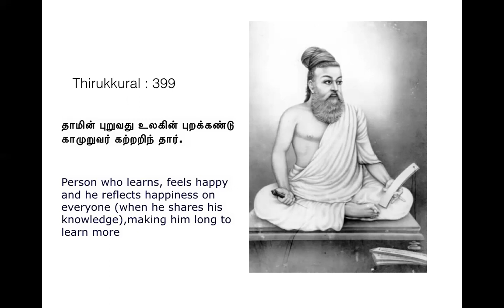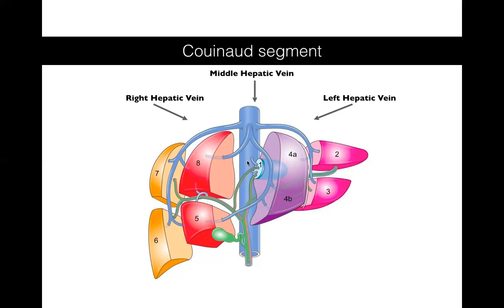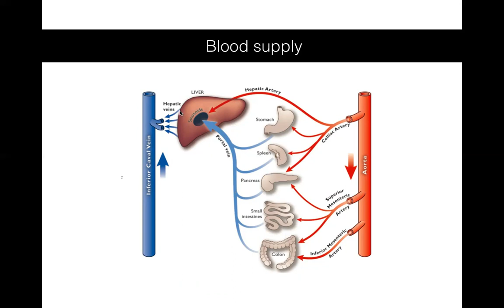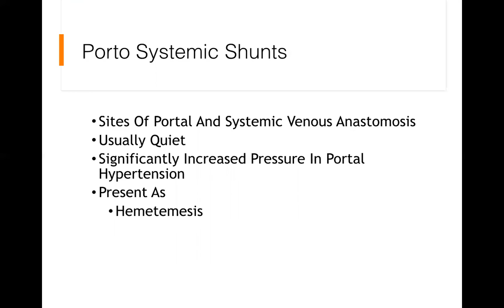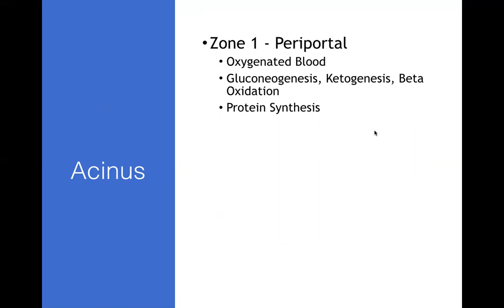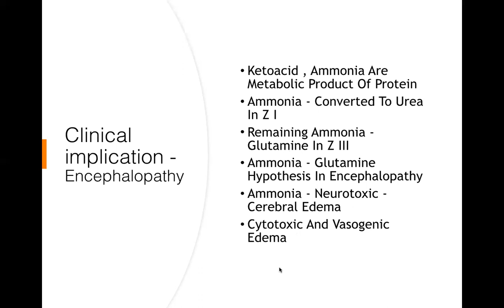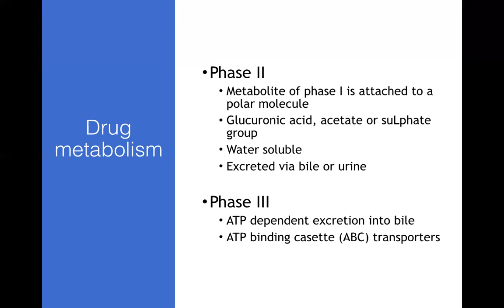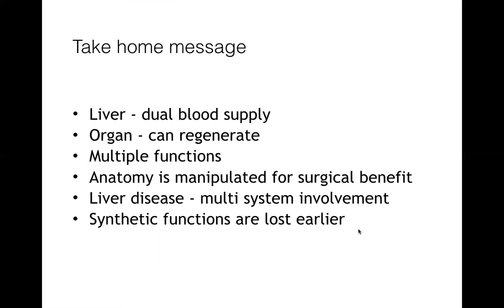LIVER APPLIED ANATOMY AND PHYSIOLOGY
This Lecture is by Dr Surendranath and deals with Liver Applied Anatomy and Physiology and great details. This lecture was designed for PG students but others will also find it interesting